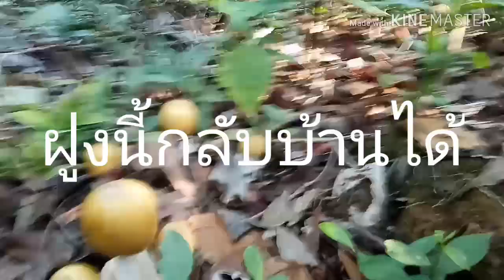เข้าป่าหาเห็ดระโงก หมู่เดียวกลับบ้านได้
หาอยู่หากินวิถีไทบ้าน